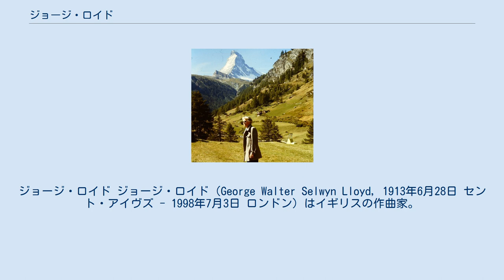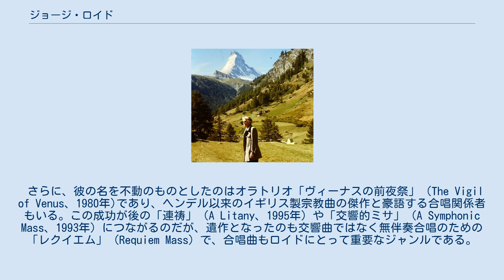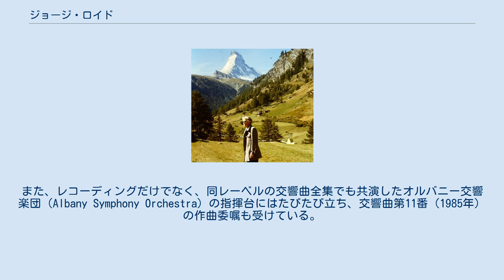ジョージ・ロイド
ジョージ・ロイド ジョージ・ロイド（George Walter Selwyn Lloyd, 1913年6月28日 セント・アイヴズ - 1998年7月3日 ロンドン）はイギリスの作曲家。
 1913年コーンウォールのセント・アイヴズで生まれる。
 アルバート・サモンズにヴァイオリンの手ほどきを5年ほど受け、オーケストラのヴァイオリン奏者になるべくロンドンに上京するものの大成せず。
10歳の頃より書き溜めていた作品がジョン・アイアランドの目に留まる。
1939年、1932年に書かれた交響曲第1番のBBCラジオでの放送初演が確約されたが、アイアランドは自らの弟子であるベンジャミン・ブリテンの作品を優先したため、この企てはお流れとなる。
 戦争が始まるとロイドは海軍に従軍。
しかし1942年、商船護衛のために勤務していた駆逐艦がUボートの攻撃を受け沈没。
命は助かったものの、極度のシェル・ショック（戦争神経症）を患い、除隊を余儀なくされる。
除隊後は1948年まで、妻の故郷であるスイスのサナトリウムで療養生活を送る。
戦後はアメリカへ渡るが、シェル・ショックの後遺症のため引きこもり同然の生活で、リハビリも兼ねたカーネーションときのこの栽培で生計を立てる。
そのかたわら、いつ日の目を見るかも解らない作曲は細々と続けていた（この時期に交響曲第4、5番を作曲している）。
 最初の転機は、1951年に3つ目のオペラ「ジョン・ゾックマン」（John Socman）の伝統あるイギリス音楽祭からの作曲依頼だった。
この作品の台本は、前2作のオペラ同様、前年に無くなった父の手によるものだったが、結局採用されず、代わりにブリテンの「ビリー・バッド」が上演され、この一件がまたロイドの精神に暗い影を落とすことになる。
 再びジョージ・ロイドの名はイギリス作曲界から長く忘れられることになるのだが（1964年にピアノ協奏曲第1番がグローヴズの指揮、ジョン・オグドンの独奏により初演されているが、ロンドンではなくリヴァプールでの上演だったため、大きな話題とはならなかった）、1977年、ロイドのその後の人生を大きく変える出来事が起こる。
エドワード・ダウンズ指揮BBCノーザン管弦楽団（現BBCフィルハーモニック）による交響曲第8番（1961年）のBBCラジオ第3チャンネルでの放送初演である。
この放送終了後、BBCのオフィスの電話は演奏されていた曲についての問い合わせでパンク寸前となった。
 さらに、彼の名を不動のものとしたのはオラトリオ「ヴィーナスの前夜祭」（The Vigil of Venus、1980年)であり、ヘンデル以来のイギリス製宗教曲の傑作と豪語する合唱関係者もいる。この成功が後の「連祷」（A Litany、1995年）や「交響的ミサ」（A Symphonic Mass、1993年）につながるのだが、遺作となったのも交響曲ではなく無伴奏合唱のための「レクイエム」（Requiem Mass）で、合唱曲もロイドにとって重要なジャンルである。
 1984年には指揮者としてもデビュー。
オルバニー・レコード（Albany Records）とのCD20数枚にも及ぶ作品集では、オーケストラ作品の全てを指揮。
また、レコーディングだけでなく、同レーベルの交響曲全集でも共演したオルバニー交響楽団（Albany Symphony Orchestra）の指揮台にはたびたび立ち、交響曲第11番（1985年）の作曲委嘱も受けている。